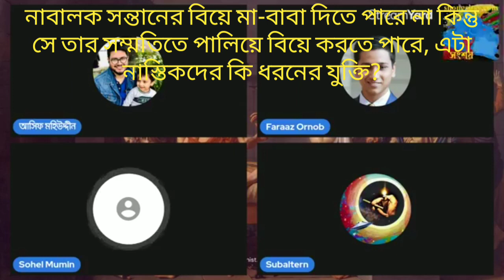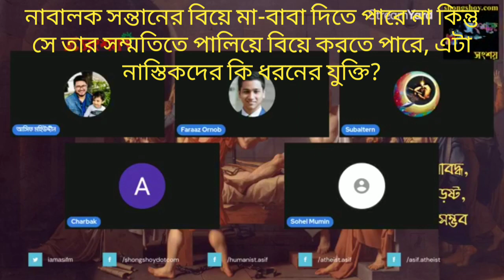পিতামাতা তাদের নাবালক সন্তানদের বিয়ে দিতে পারেন না কিন্তু নিজের ইচ্ছায় প্রেম ভালবাসা করতে পারে?